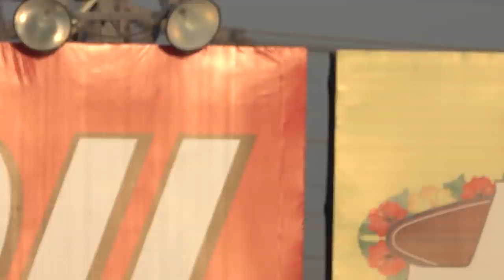2020 Zero SR-F at dragstrip Erika smokes Ducati 959 on electric Zero SR-F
New Zero SR-F is fast!!  Erika raced it so well!